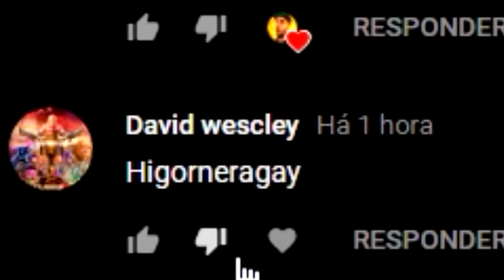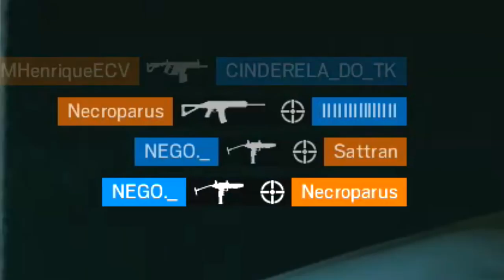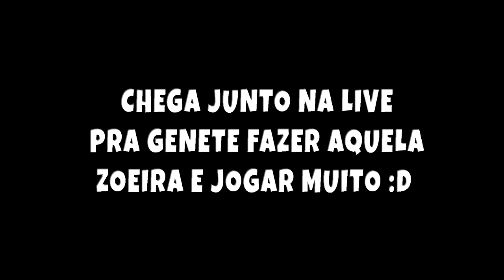Rainbow six O MELHOR RECRUTA BR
Azueira ta cantando no rainbow six hehe chega junto manows